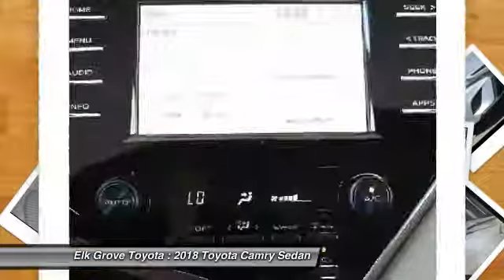2018 Toyota Camry Elk Grove Toyota 117460